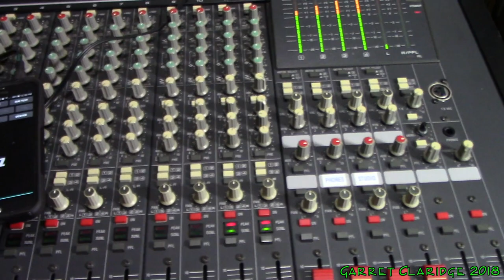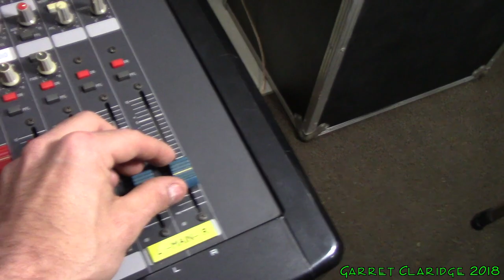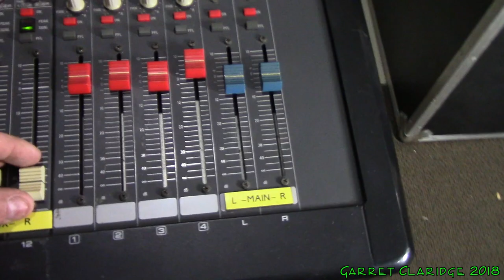SPEAKER BLOWOUTS! - Technics Honeycomb Woofers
Tearing apart and overloading some interesting Technics Honeycomb 10 inch drivers, They may be the 90's version I have here. I show how they were made and see what kind of power they can take